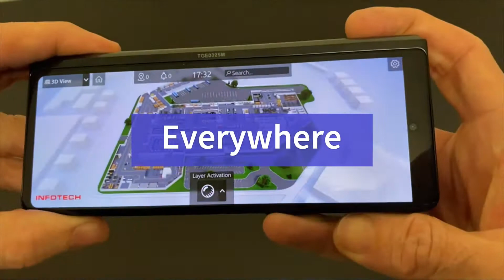This is twinzo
We've been doing this digitaltwin thing for a while now, and one thing is clear: it's not just about "digital twins." It's about digital twins in action.

We've introduced a number of features and use cases that make our platform capable of so much more than just creating digital representations of real-world objects. We've seen how our platform has helped companies across many industries—from manufacturing to security — to make smart decisions and engineer better products.

With twinzo, our users can do:
- Import a digital twin from an existing enterprise system or from scratch using floor plans.
- Use the API to control your physical assets remotely.
- Perform analytics on iot and erp data.
- Display real-time information about assets on web and mobile devices (including VR).
- Identify potential issues before they happen, so you can fix them before they can cause any damage.